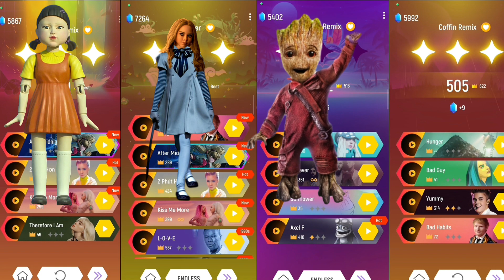Squid Game vs M3GAN vs Groot vs Maxwell Cat Tiles Hop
Hallo, friends!
 We present to your attention a new game dance clip with a competition of popular meme characters!
 Squid Game vs M3GAN vs Groot vs Maxwell The Cat in Tiles Hop!
 Today the Squid Game Doll will show us incredible dancing skills. I even feel a little sorry for the other members!
 At the same time, the dance of our next member, Megan, has already become a meme on the Web and continues to captivate viewers!
 Have you ever seen a tree dance? But this, as you may have guessed, is not a simple tree. This is baby Groot. Well, you remember, "I am Groot!"
 Well, what is this cat on the last track? How is he going to compete with such famous dancers and popular characters? But those who know who Maxwell The Cat is know what he is capable of. His hypnotic dance is one of the first and most famous Internet memes! New stars come and go, but Maxwell The Cat is forever!

 The main advantages of the game is a large number of tracks of different genres. Here you will find music from popular artists, as well as classical compositions and remixes of famous hits. Each track has its own features and unique obstacles, which makes the game even more interesting. It should be noted that the game is not as simple as it may seem at first glance. Tiles appear faster and faster, and you need to be very careful and fast not to fall out and score as many points as possible
 Our channel features exciting gameplay with catchy tunes that will get you moving and tapping along in no time. We've selected some of the best covers and remixes.

So, join us in playing Tiles Hop with Famous Characters and experience the excitement for yourself.
00:00 Intro
00:04 Squid Game Doll | Green Light Red Light cover
01:37 Megan M3GAN | Tones And I "Dance Monkey" cover
02:42 Baby Groot | Fall Out Boy "Centuries" cover
03:52 Maxwell The Cat